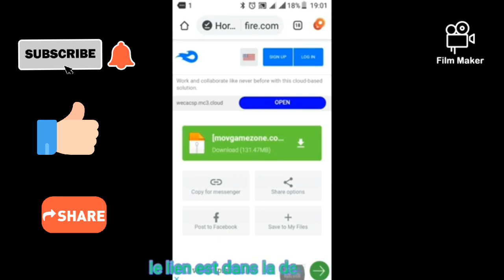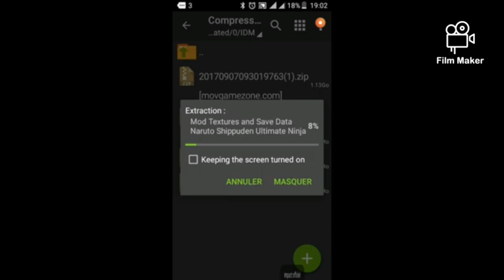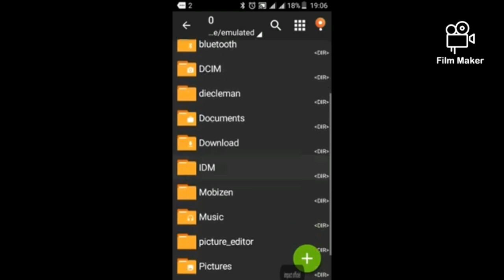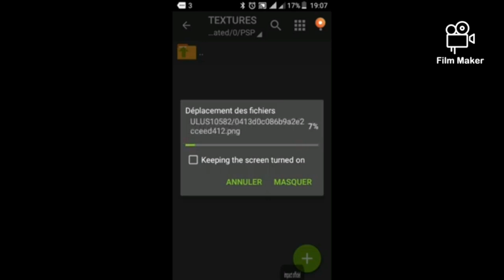Comment installer les textures et la save data de Naruto Storm 4 Mod PPSSPP sur Android !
Dans cette vidéo, je vous montre étape par étape comment :

Installer les textures HD de Storm 4

Ajouter la save data 100% débloquée

Lancer le jeu sans bug via l'émulateur PPSSPP

les lien de téléchargement se trouve dans les commentaires 👇

N'oublie pas de :
✔️ Liker
✔️ Activer la cloche
✔️ Partager à tes amis fans de Naruto